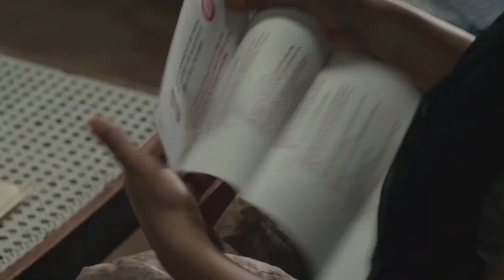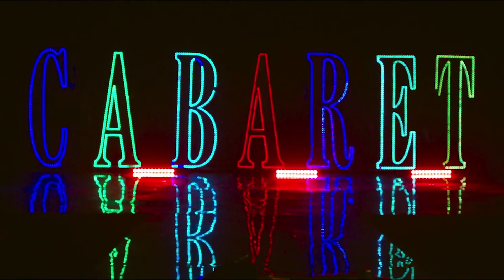Richa Chadda | Exclusive interview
Richa Chadda is an Indian actress who works in Hindi films. After debuting with a bit role in the comedy film Oye Lucky! Lucky Oye!
(2008), she worked as a supporting actress in several films.

Her major breakthrough was a supporting role in the film noir gangster saga Gangs of Wasseypur (2012), where her role as the bellicose and extremely foul-tongued wife of a gangster earned her a Filmfare award.

Her sole foray into mainstream cinema has been as a supporting character in Goliyon Ki Rasleela Ram-Leela (2013).

We interview Richa about her life and working career in this video.